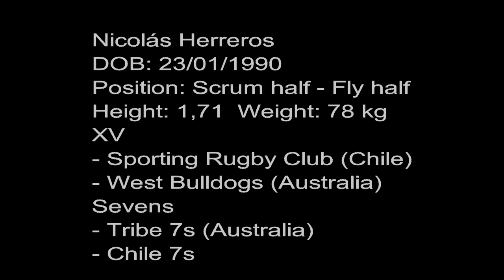Nicolas Herreros rugby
Chilean rugby player
XV and 7s
Height: 1.71
Weight: 78kg